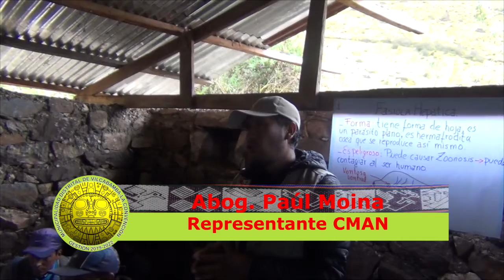REUNION EN TOTORA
AntenorSumerente turismo costumbres cultura tradiciones gastronomía viajeros tiempodeviaje conoceperu perumilenario perumagico vilcabamba laconvencion cusco Perú, el país más rico del mundo, nos invita a descubrir que no es más rico quien más tiene sino quien más experiencias inolvidables vive. Y para empezar a vivirlas hay que viajar a Perú, un lugar donde la diversidad y autenticidad de su cultura, naturaleza y gastronomía, guardan la esencia de la vida misma. El Perú es uno de los 10 países mega diversos del mundo, contiene innumerables riquezas naturales con cientos de especies endémicas de fauna y flora; un paraíso para la observación de aves y de orquídeas o para la exploración de paisajes naturales míticos y remotos, algunos todavía vírgenes, siempre llenos de vida.